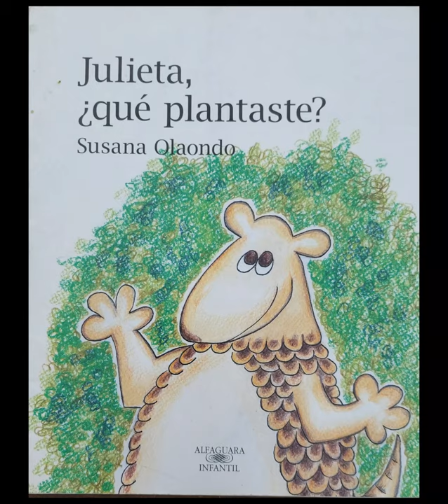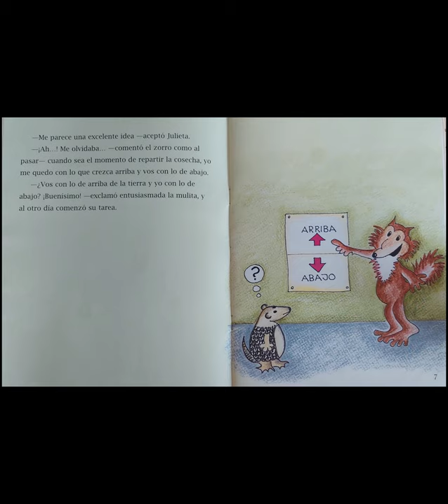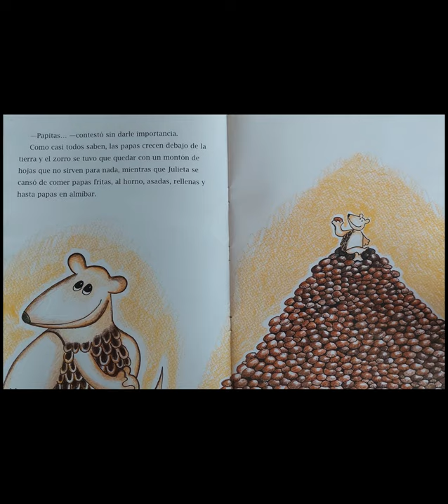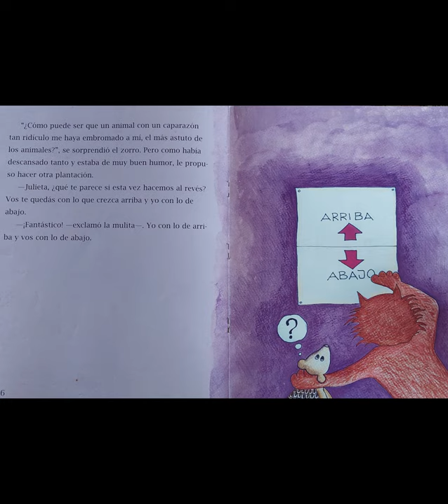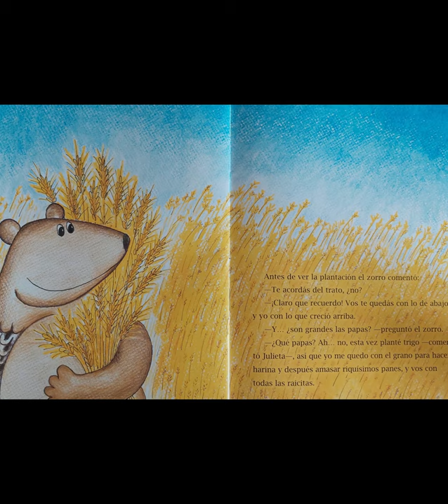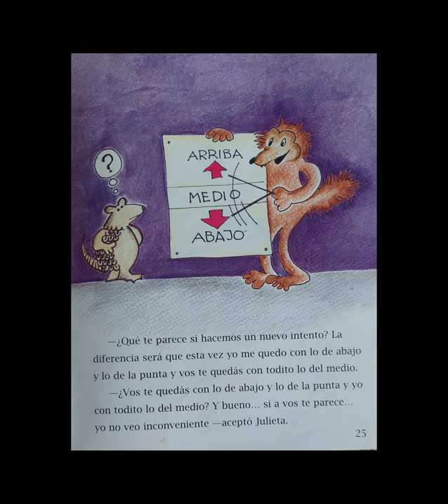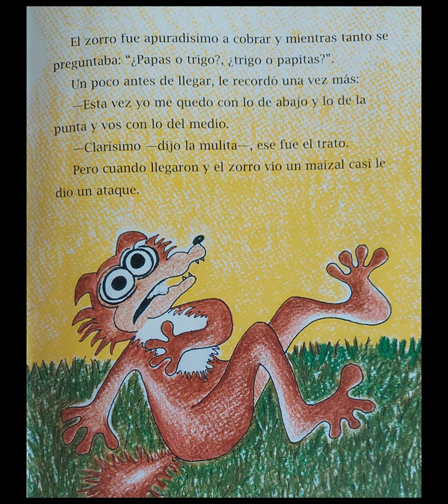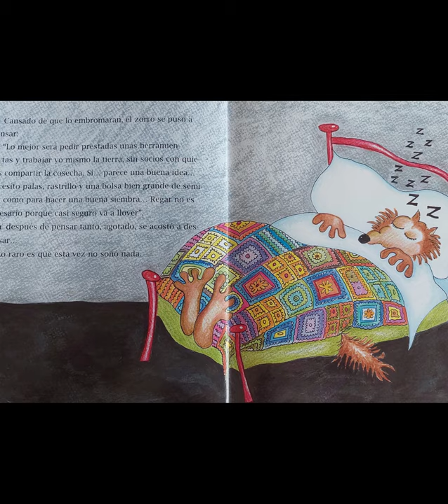¿Julieta que plantaste? - Susana Olaondo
Susana Olaondo